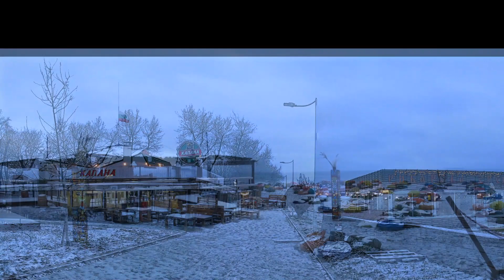The long-awaited winter has come to the Bulgarian city of Burgas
The fleeting winter came in January in the city and on the coast.
A little ice in the alleys and back streets put a fair number of cars on the hook.
Due to the absence of such an ordinary thing as winter tires, life on the roads has stopped.
The snow fell at night and was in picturesque harmony with the rare palm trees and benches for relaxing under their crowns.
Where desperate daredevils from newly arrived migrants and relocators were still swimming, now
the persistent cold surf was pounding ungraciously.
The coastal cafes and eateries were empty and switched to the waiting mode for a randomly wandering customer.
The embankment has lost the ever-loitering public,
only occasionally an athlete of indeterminate years running somewhere comes across or a cyclist passes by the same cheerful, absolutely ageless cyclist.
In the dark, hungry cats run across the roads, deprived of ordinary food at a roadside catering,
hoping to shoot something at a random compassionate passerby.
The atmosphere is filled with utter hopelessness without the slightest signs of the near end of this natural mini-cataclysm.
The tourist part of the port has lost the public, who habitually sit on benches and watch the working part of the port,
where coal loaders rattle like in a theater and back and forth, against the background of the setting sun, crane arrows flash, loading
something very necessary into the holds of ships on another part of the planet or unloading quite routine items such as coal or whatsomething loose.
Fishermen disappeared from the stalls of this theater, with their cunning gear and uncomplicated catches,
But the work continues, no one gives anyone any indulgence, lighthouses and buoys on the fairway are busily flashing with colorful lights
, tugs are puffing at the mooring wall ready to rush to someone's aid at any moment.
Life is certainly not bubbling, but everything goes on as usual.